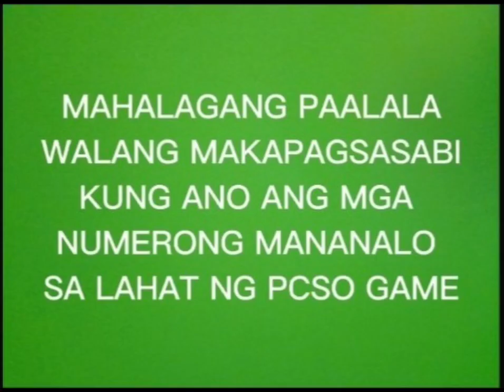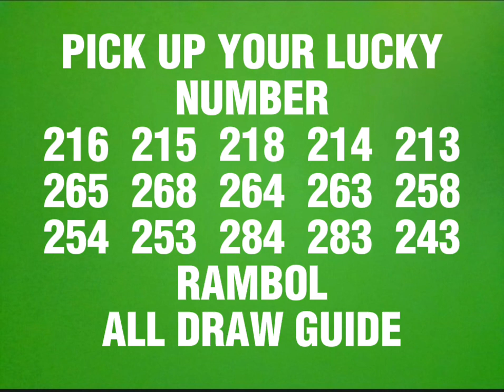SEPTEMBER 1, 2023 PCSO 3D LOTTO & STL SWER3 PROBABLE/HEARING NUMBERS TODAY ALL DRAW GUIDE